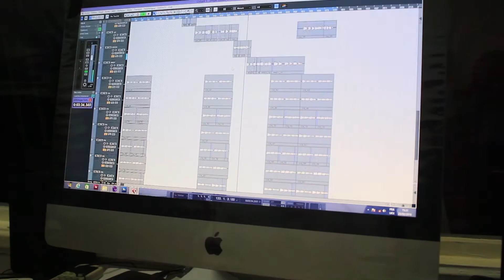HOMMAGE DU FR SHADRAC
Ici vous trouverez que des Clips video et autre.

GonaAlibi Tv vous remercie pour votre soutien  et n’oublie pas de nous faire de petit signal d’encouragement pour améliore ou ajoute de meilleur des GonaAlibi Tv congolaise